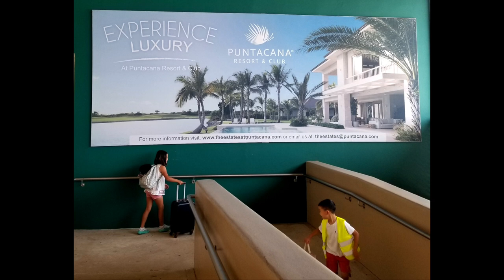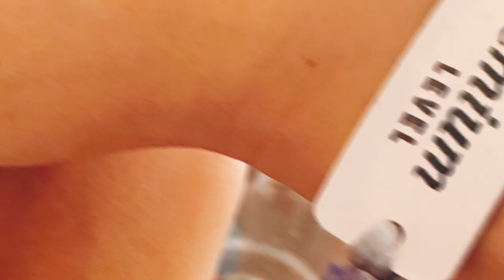2018 July Trip to Dominican Republic & Saona island